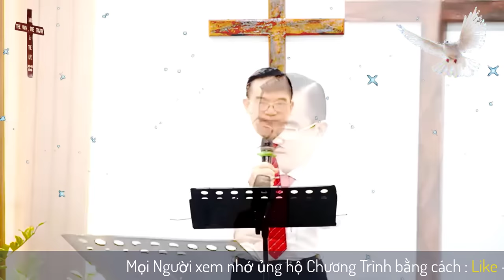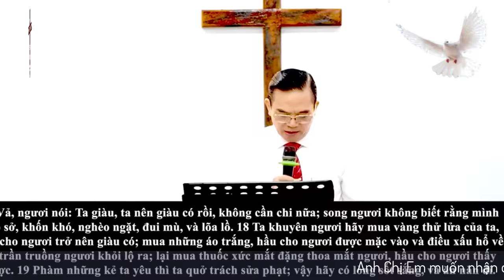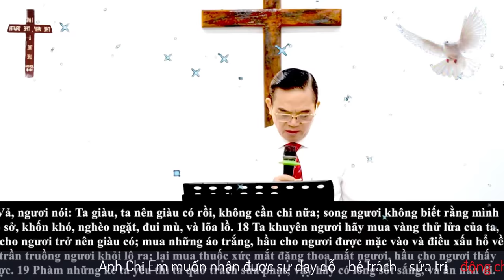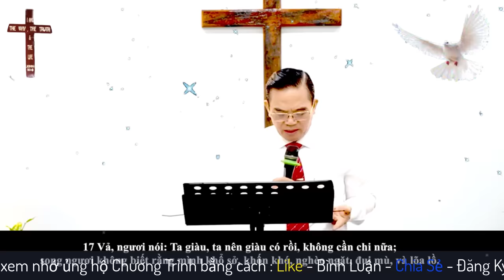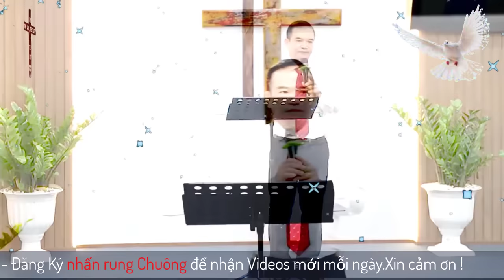Mục sư Đinh Thanh Hùng | giàu mà nghèo | Phúc âm toàn vẹn Việt Nam